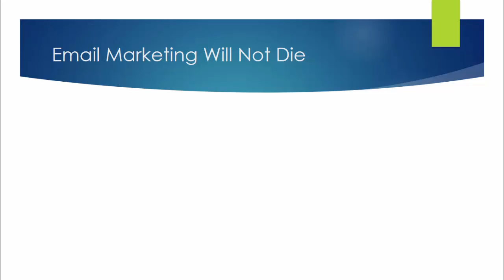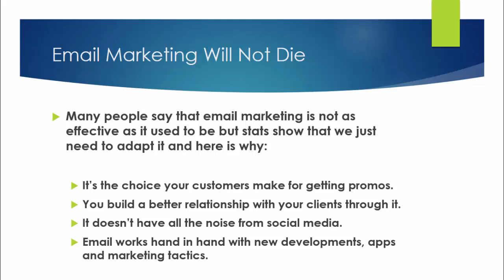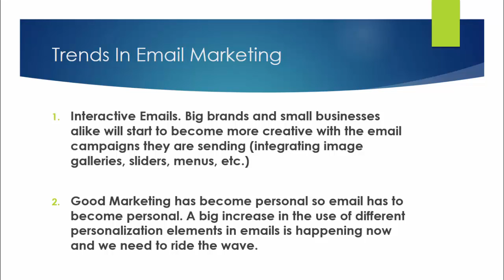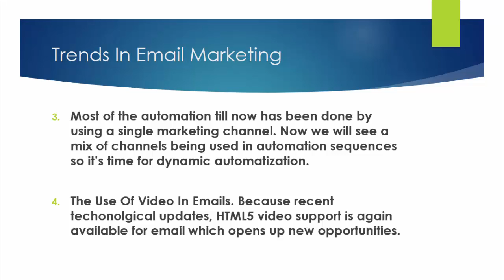Lecture 3 The Future Of Email Marketing